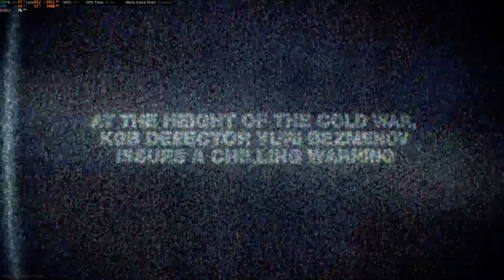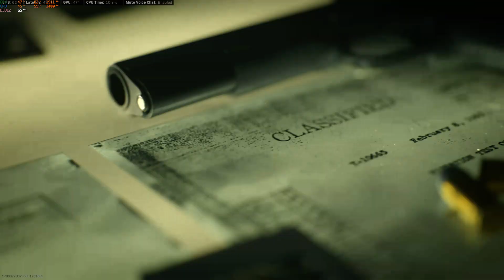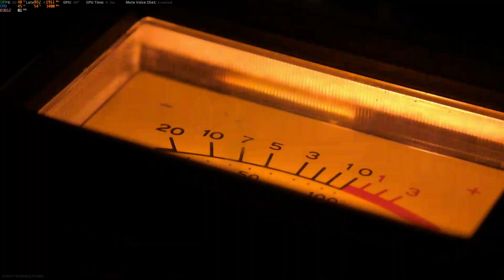Call of Duty Black Ops Cold War Reveal!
GAME REVEAL LOOK AMAZING!